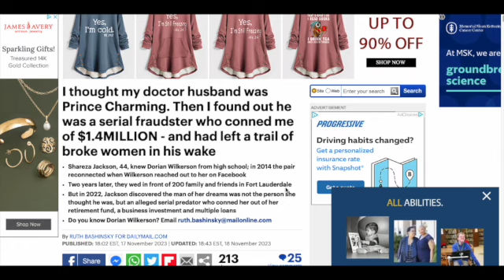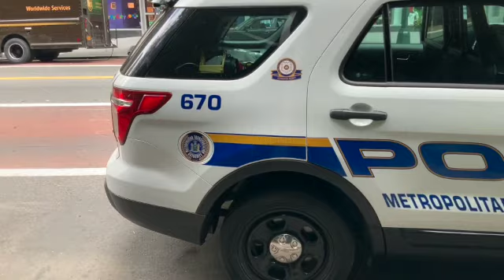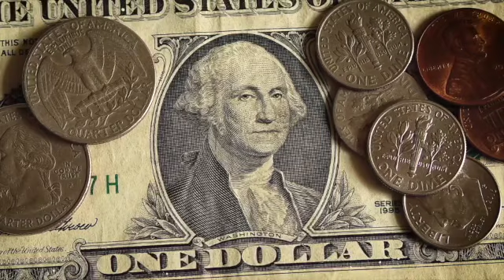"Successful" Woman Was "CONNED" Out Of $1.4 Million? Most EDUCATED?